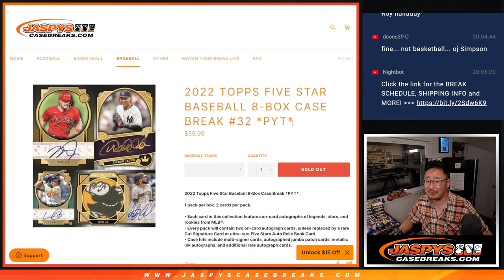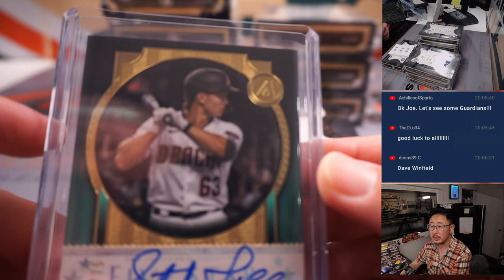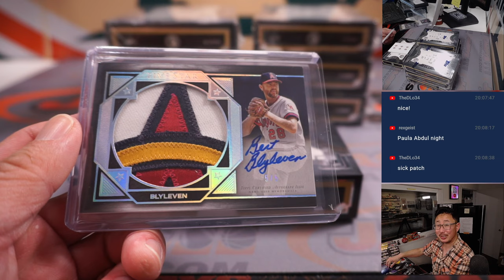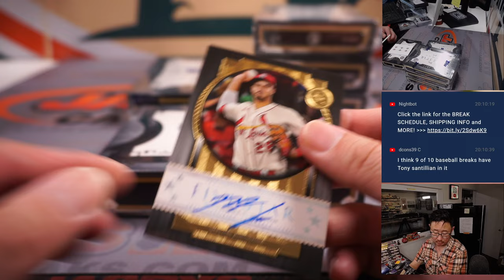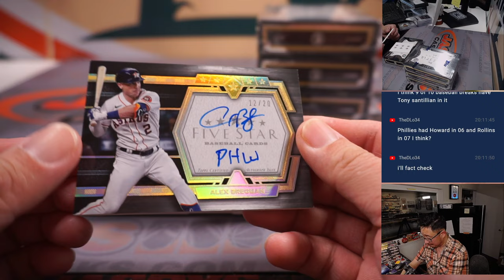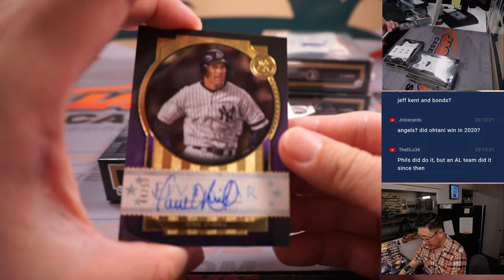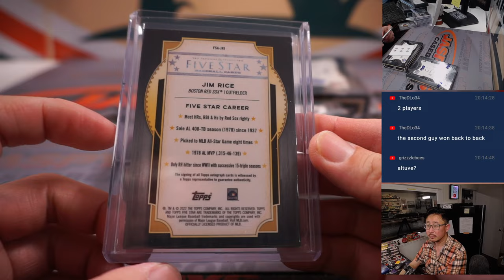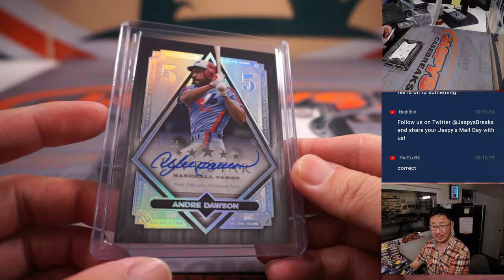Th, 02.02.23 -- 2022 TOPPS FIVE STAR BASEBALL 8-BOX CASE BREAK #32 *PYT*